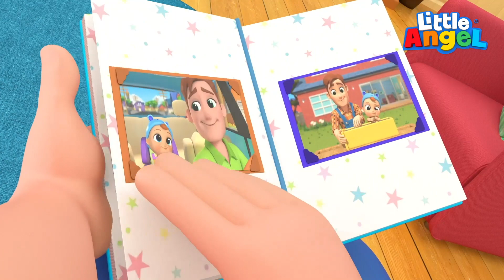Papa tu es mon héros | Comptines pour enfants avec Bébé Louis | Little Angel Français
Tous les enfants voient leur papa comme un vrai héros et c’est ce que raconte notre comptine aujourd’hui. Bébé Louis, Léa et Léo veulent tout faire comme papa. Une comptine pour enfants amusante suivie d’une compilation de comptines sur la vie en famille. On apprend et on s’amuse avec les comptines éducatives

00:00 Papa tu es mon héros
03:43 Maman c’est toi la meilleure
08:09 Bébé Louis visite le centre commercial
12:30 Je veux faire comme mon papa
16:05 Apprenons à nager avec Bébé Louis
19:30 Ne pleure pas Bébé Louis
23:04 Qui est à la porte

Paroles
Je veux être comme papa je veux tout faire comme toi
Je serai comme toi quand je serai grand
Je veux être comme papa je pourrais tout faire pour lui
Mettre un peu de gel
Juste comme lui !

Je suis assis avec toi et fait tout ce que tu fais !
Je veux être comme mon papa, je pourrais tout faire pour lui
Prendre un verre de lait juste comme lui !

Je m’habille comme toi et porte tes chaussures !
Porter une chemise, juste comme lui !

Prendre mes outils et réparer ma voiture !
Changer les roues, juste comme lui

Je veux avoir une voiture comme toi !
Je veux conduire une voiture juste comme lui !

Prendre elle tuyau comme un grand, pour l’arrosage !
Arroser les plantes, juste comme lui !

Nos comptines pour bébé aident à apprendre les compétences de base, tout en introduisant les tout-petits à la musique. Nos comptines sont conçues pour les aider à comprendre le monde autour d’eux et à apprendre à suivre les consignes. Les comptines et les chansons pour enfants peuvent favoriser le développement de la parole, de la lecture, de l’écriture et un plus grand vocabulaire préscolaire.

Animations par: Valnet Inc.